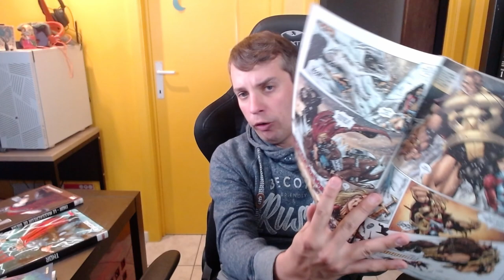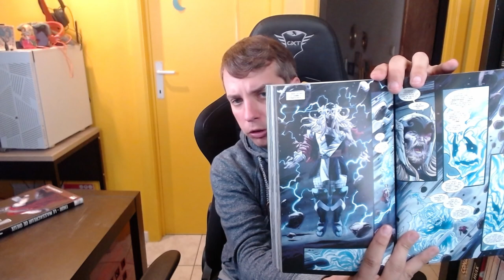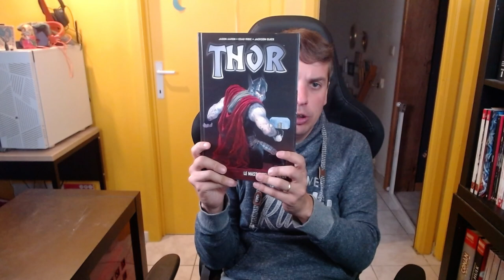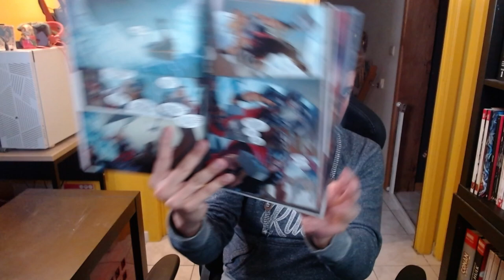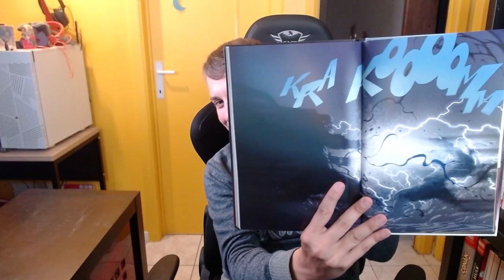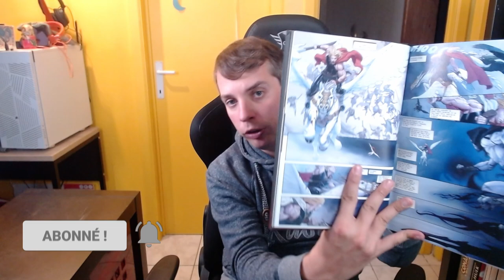Thor Le Massacreur de Dieux , She Hulk La Conclusion de la série (feat Freya Le Chat)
Thor Love and Thunder vous laisse un goût amer ?

C'est normal , ce film n'est pas un Thor !
Je vous propose une lecture pour vous rabibocher avec le Dieu du Tonnerre :

                                      THOR LE MASSACREUR DE DIEUX

Scénario : Jason Aaron
Dessin : Esad Ribic & Jackson Guice
Edition : Panini Comics

Envie  de vous lancer dans cette superbe histoire ?

Au passage, on parle de la conclusion de la série She Hulk et on voit aussi Freya Le Chat guest de cette vidéo ! 😎

Pour être au top de l'actualité BD , Manga , Comics
Matériel de tournage utilisé :

Lumière Ring Light Elgato
Lumière Keylight Elgato
Webcam logitech c920
Appareil photo Canon EOS 800D
Appareil photo Canon EOS M50
Objectif Canon EFS 18-135 mm
Micro Trust Gaming GXT 252 Emita
Casque Gaming ROG DELTA
Elgato Stream Deck 15 touches